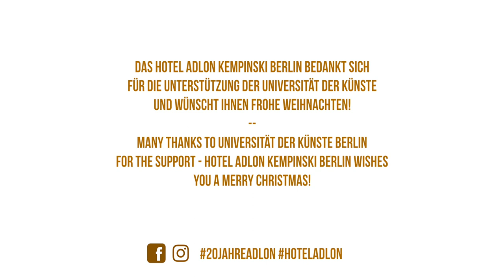A hallelujah at Hotel Adlon Kempinski Berlin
An Advent surprise in the lobby of Hotel Adlon Kempinski Berlin. With the kind support from the University of the Arts Berlin!

​Ein Hallelujah im Hotel Adlon Kempinski
Eine Adventsüberraschung in der Lobby des Hotel Adlon Kempinski Berlin. Mit freundlicher Unterstützung der Universität der Künste!